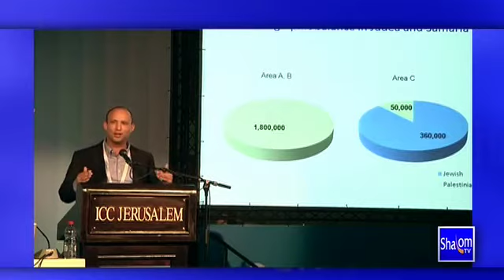Shalom TV News Update 5/31/13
Shalom TV Daily News with Teisha Bader - May 31, 2013